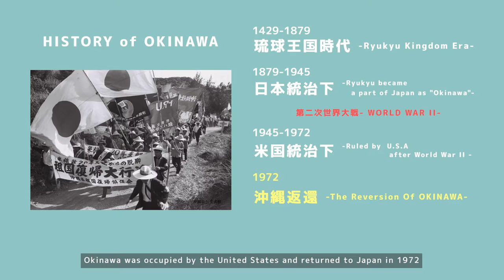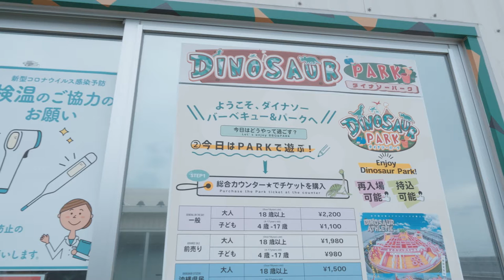PR MOVIE | DINOSAUR BBQ & PARK OKINAWA STEM RESORT / English version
This amusement park is located at Rooftop of “iias OKINAWA TOYOSAKI” in Toyosaki, Tomigusuku City, Okinawa prefecture.
It’s location is just 15mins away from Naha Airport.
Shuttle buses from the airport and Kokusai Street in central Naha provide easy to access to the venue.
“iias OKINAWA TOYOSAKI” is surrounded by beaches and outlet malls with an aquarium that you can also enjoy while shopping.
So let’s visit DINOSAUR BBQ & PARK OKINAWA STEM RESORT